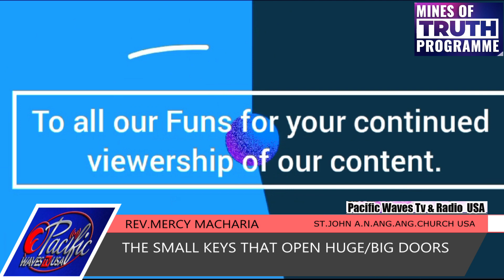| REV.MERCY MACHARIA | THE SMALL KEYS THAT OPEN BIG DOORS